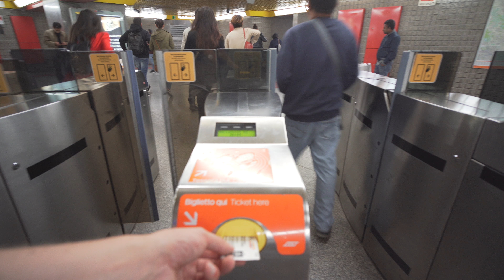Italy, Milan, metro ride from Zara to Maciachini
ticket barrier 0:44 , 5:00

escalator 4:02 , 5:26

October 2018